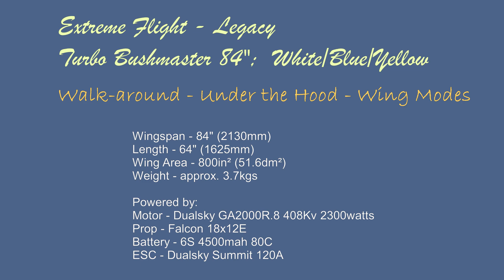Extreme Flight Legacy Turbo Bushmaster 84" - Under the Hood ++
EF Turbo Bushmaster - Under the Hood + Wing Modes + Walk-arounds
Includes internal component coverage.
This plane has been setup for aerobatic flight.  It is a little overpowered and fully trimmed and mixed to cope with the rigours of IMAC workouts.  Easily comparable to my other sport planes and even the F3A ships...

Wing Area - 800in² (51.6dm²)
Weight - approx. 3.7kgs